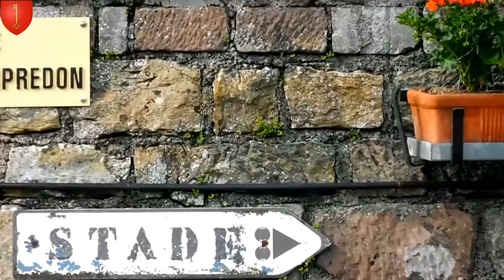Cloches: Champagney (70 290), Eglise Saint-Laurent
Cloche 1 : « Marie-Eugénie », Diamètre 149,9 cm, Poids 1 980 kg, Fondue par J. Goussel, à Metz, en 1 873, chante le Do3. (Cette cloche fut exposée pour l’exposition universelle de 1 873 à Vienne, en Autriche)
Cloche 2: « Marie-Joseph », Diamètre 133,2 cm, Poids 1 365 kg, Fondue par J. Goussel, à Metz, en 1 873, Chante le Ré3
Cloche 3: « Clémentine », Diamètre 119,3 cm, Poids 990 kg, fondue par J. Goussel, à Metz, en 1 873, Chante le Mi3
Cloche 4: « Usine-Dorget », Diamètre 100,2 cm, Poids 615 kg, Fondue par Paccard, à Annecy-Le-Vieux, en 1 929, Chante le Sol3

Plus 31 autres cloches dans le clocheton du clocher, toutes fondues par l'entreprise Paccard en 1 985, sauf 4 cloches de 1 929.

Je remercie très vivement M. Le maire de cette charmante petite  ville de Champagney, pour l’autorisation de filmer les cloche, et de les faire sonner.

Je remercie également Mr Luxeuil, carillonneur titulaire de ce carillon, pour l’accès aux cloches de volée et du carillon, pour la sonnerie et la jolie musique jouée au carillon, je le remercie aussi pour l’accueil et ses connaissances.

Merci également à Laurence et Romain, présent avec moi au clocher.